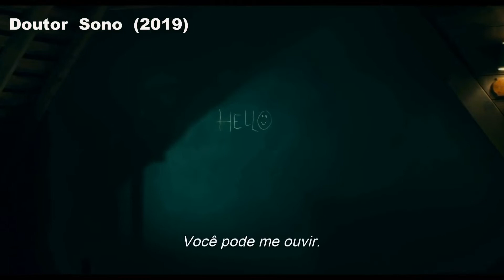"Doutor Sono" - Crítica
"Doutor Sono" é um filmaço!
Confira nosso vídeo sobre o filme!